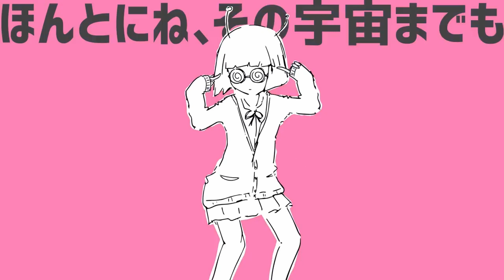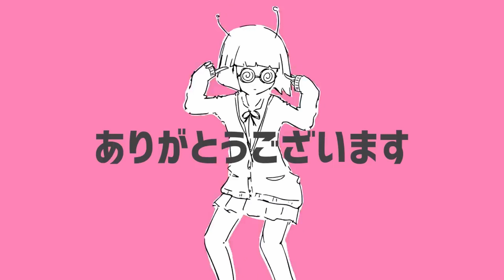「OSCAR」 Sci-Fi Ecstasy 「Synthesizer V Cover」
Vocals:
「OSCAR DELUXE SV」

Credits:
[Vocal Data] - @CheezItsAreYummy
[Mixing] - @VocaNekoP
[Tuning] - @VocaNekoP
[Original Song] - @officialnayutalien1318

Software Used:
[Vocals] - Synthesizer V Studio Pro 1.11.0b3